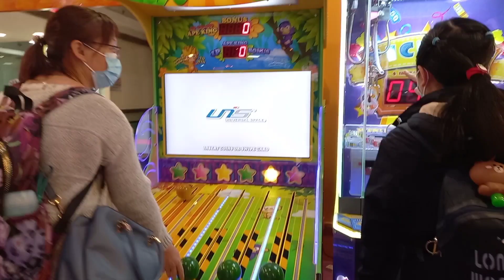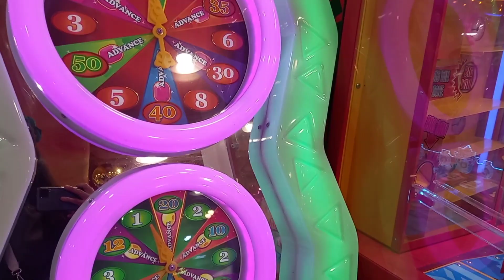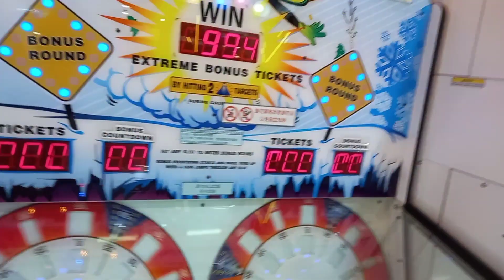Sham Shui Po Arcade Dragon Centre